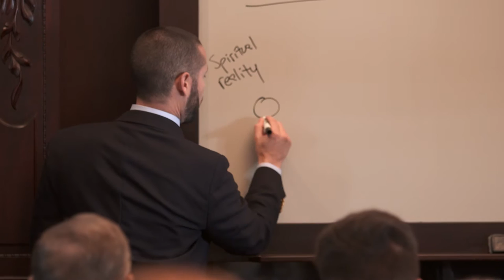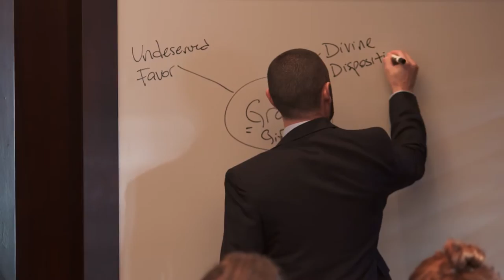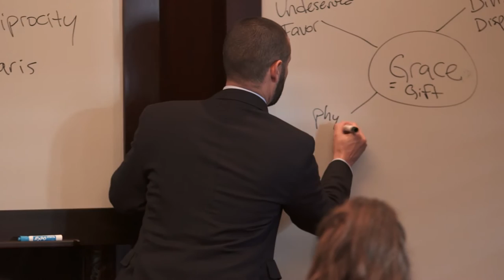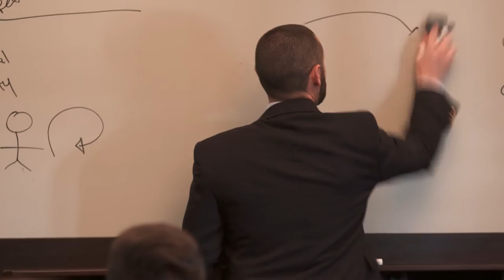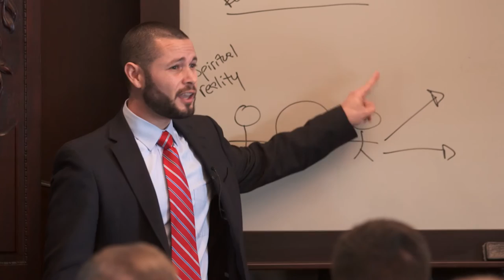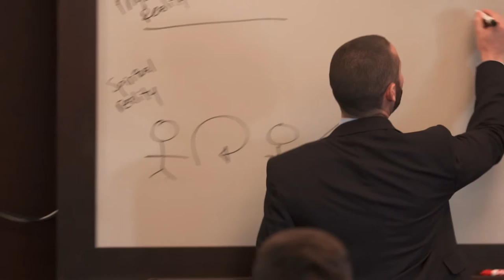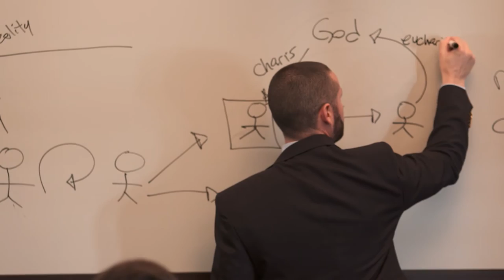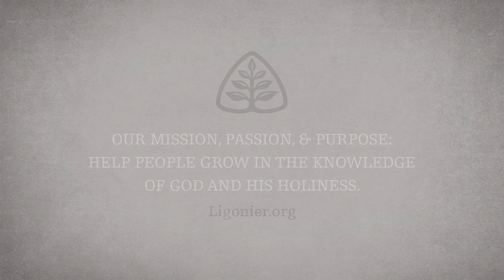David Briones: Generosity in the Early Church